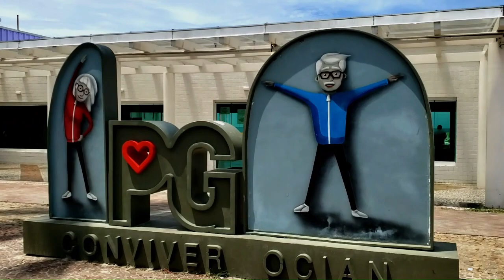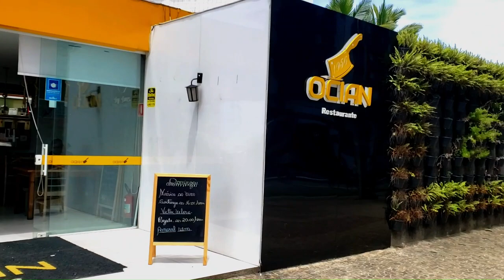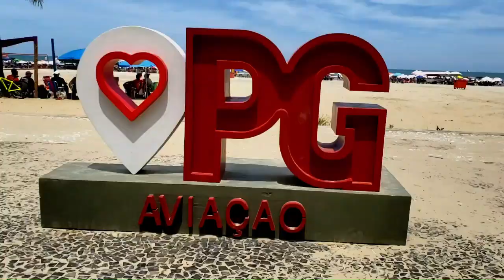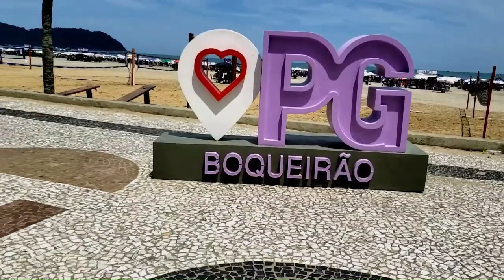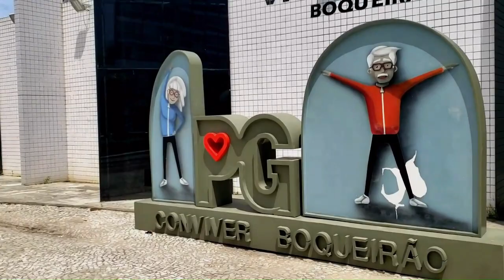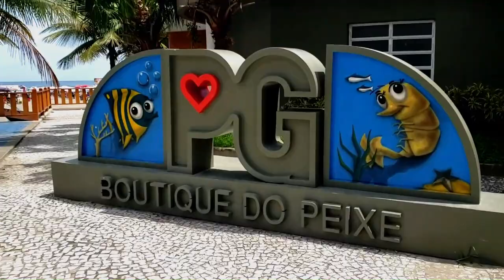PRAIA GRANDE - SP, (Conheça a cidade de Praia Grande em São Paulo)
Praia Grande é um município na
Região Metropolitana da Baixada Santista, Litoral Sul do estado de
São Paulo, Brasil. Integra a Região Imediata de Santos e sua população aferida na revisão censitária do IBGE
em 2010 era de 262 051 habitantes. Na estimativa do IBGE para 1.º de julho de 2021, a população de Praia Grande era de 336 454 habitantes.

É a terceira cidade mais populosa do litoral paulista, depois de São Vicente e Santos. Com uma área de 149,652 km², a densidade demográfica em 2010 era de 1 781,8 habitantes/km².

A densidade estimada para julho de 2021 era de 2 248,2 habitantes/km². O município é formado pela sede e pelo distrito de Solemar

A cidade de Praia Grande tem uma das praias mais movimentadas do Brasil, tendo sido eleita pelo Ministério do Turismo como a quarta cidade que mais recebe turistas no país durante a temporada de verão, depois de São Paulo, Rio de Janeiro e Florianópolis.

Na alta temporada recebe cerca de 1,86 milhão de turistas (mais de cinco vezes a sua população fixa). A cidade também teve uma rápida expansão, com crescimento de 56 000 habitantes entre 2000 e 2009, recebendo, em 2015, o título de "a cidade que mais cresce no Brasil".

Praia Grande é um dos 15 municípios paulistas considerados estâncias balneárias pelo governo paulista, por cumprirem determinados pré-requisitos definidos por Lei Estadual.

Existem outros municípios, que não sendo estâncias balneárias, ainda assim são estâncias turísticas. Tal status garante a esses municípios uma verba maior por parte do estado, através do Departamento de Apoio às Estâncias do Estado de São Paulo, para a promoção do turismo regional.

Também, o município adquire o direito de agregar, junto a seu nome, o título de "estância balneária", termo pelo qual passa a ser designado tanto pelo expediente municipal oficial quanto pelas referências estaduais.

Praia Grande forma, junto com os municípios de Bertioga, Cubatão,
Guarujá, Itanhaém, Mongaguá,
Peruíbe, Santos e São Vicente, a Região Metropolitana da Baixada Santista, criada pela Lei Complementar 815, de 30 de junho de 1996, tornando-se, assim, a primeira Região Metropolitana brasileira criada sem status de capital estadual. A região possui
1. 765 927 habitantes, conforme atualização do Censo do Instituto Brasileiro de Geografia e Estatística divulgado em 2013.

Municípios limítrofes: Norte e Nordeste: São Vicente e
Oeste: Mongaguá

Distância até a capital: 72 km
Fundação: 19 de janeiro de 1967

Muito obrigado por sua companhia

Aproveitamos e pedimos para você
se inscrever, curtir e compartilhar
nossos vídeos, muito obrigado!!

Trilhas sonoras: Invisible e Zoom.
São da biblioteca do  YouTube!.
Acompanhe nosso canal!

Assista nossos vídeos!

Muito obrigado por fazer parte de
nossa comunidade!!